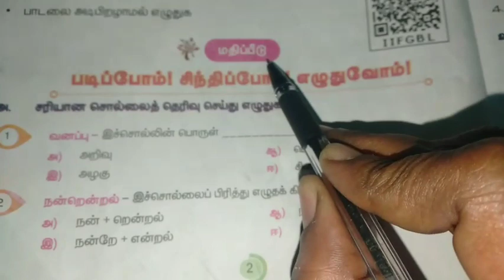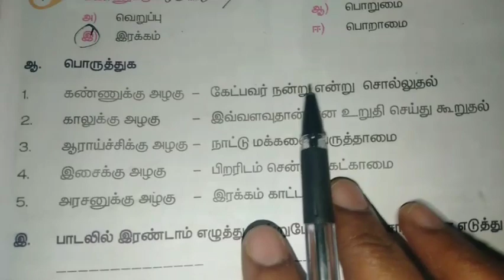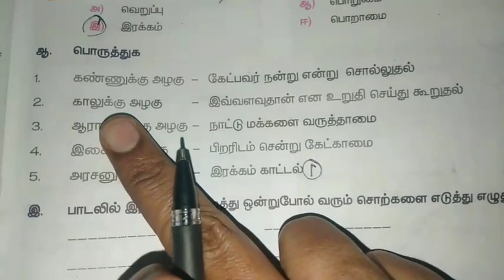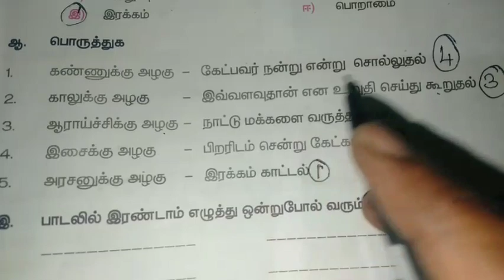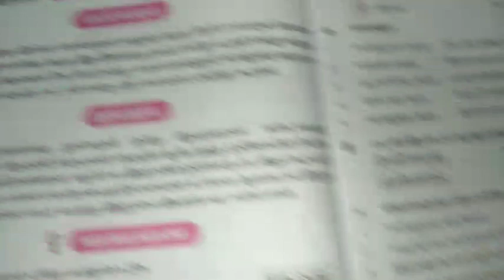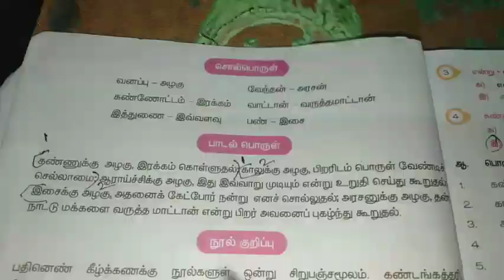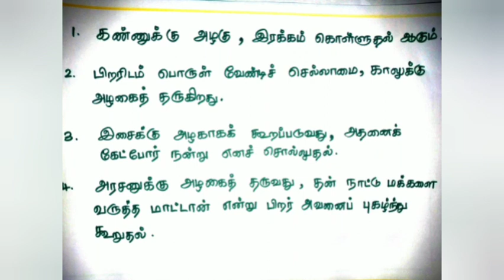1.1.A.சிறுபஞ்சமூலம்.மதிப்பீடு.தமிழ்.பருவம்-3.இயல்-1.செய்யுள்.கற்றல் எளிது கற்றால் இனிது.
சிறுபஞ்சமூலம்.
புத்தகப் பயிற்சி.